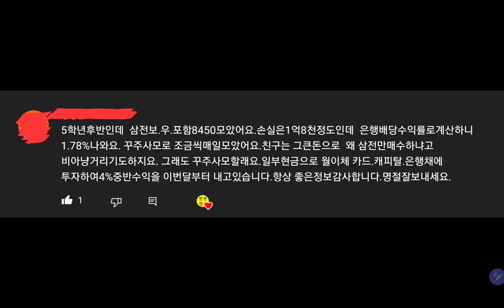5학년 후반인데 삼전 총 8450주 모았어요 손실은 1억8천만원인데 은행 배당수익률로 계산하니 1.78% 나와요! 친구는 왜 그 큰돈으로 삼전만 매수하냐 비아냥!